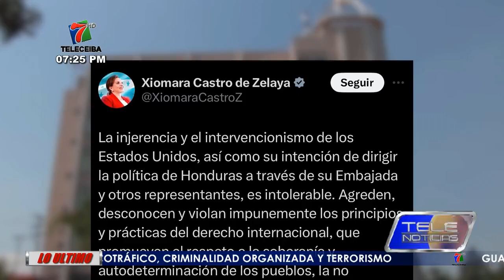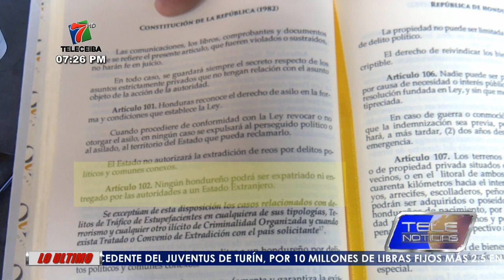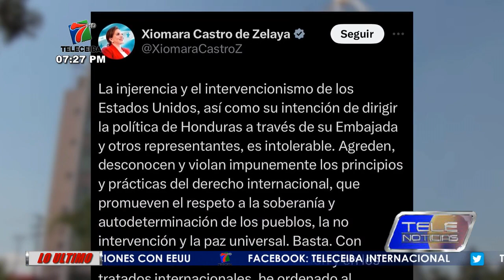No hay extradiciones con EE.UU., pero si con los demás países.